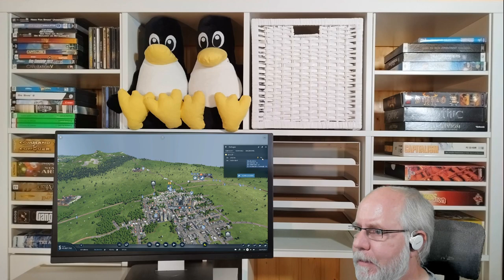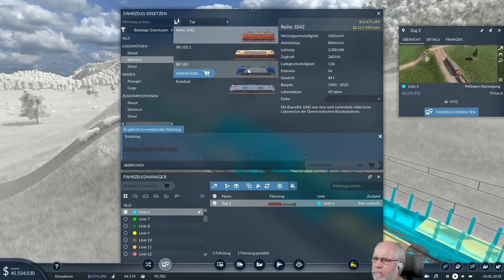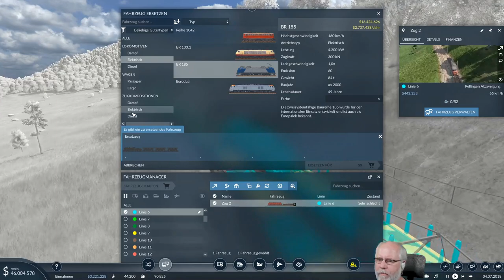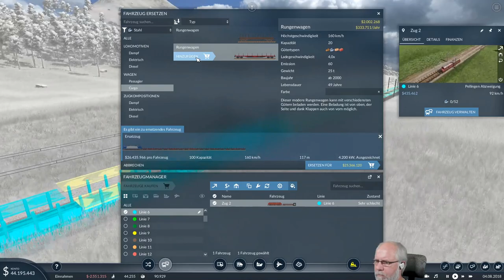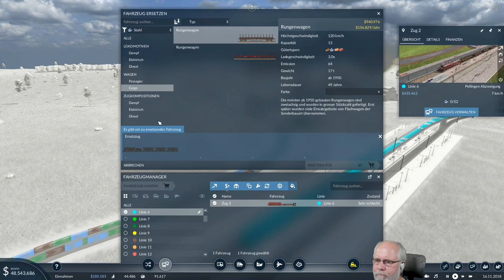Transport Fever 2 deutsch S1E050